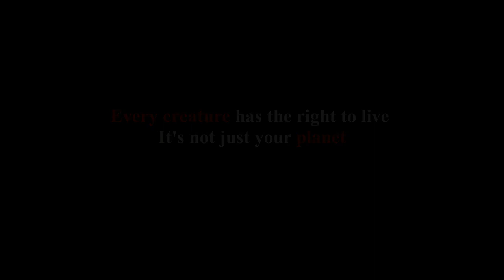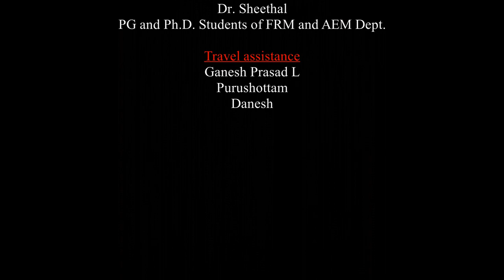DOCUMENTARY ON MARINE PROTECTED AREAS @ Mugali, Honnavara Coast-by COLLEGE OF FISHERIES, Mangaluru.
It's very important to know about our marine protected areas because they inhabit a variety of marine species which are very  much useful to the ecosystem and thus it is our prime duty to conserve these areas for a better future.

On 21st April 2023, a team of aquatic ecologists, which included students and professors from Department of Fisheries resources and management and Aquatic environment management of college of fisheries, Mangalore visited Karnataka’s designated Marine protected area located at Mugali on Honnavara coast.

Scripted-Cinematography-voice over
by Sanjay Singhania (M.F.Sc.) and
Edited by Joshi (Ph.D.)